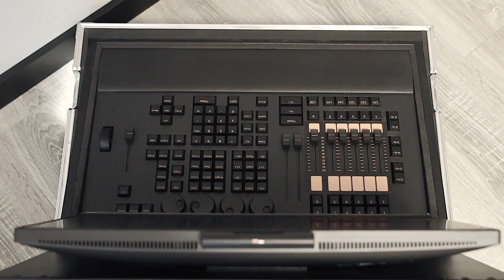FLIGHT CASE FOR MA Lighting GrandMA2 onPC Command Wing + TROLLEY - ALP Flight Cases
FLIGHT CASE FOR MA Lighting GrandMA2 onPC Command Wing + TROLLEY

Key Features:

✅Recessed Extendable Handle 3-Stage
✅2x Corner Castor 50mm Wheel
✅Sliding Rail With 2 Stops
✅10mm PVC Finishing